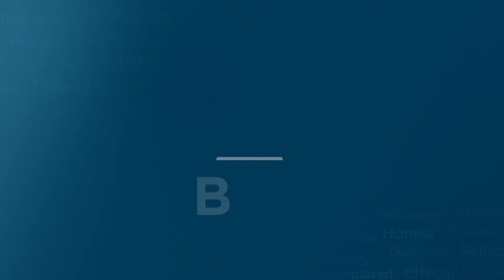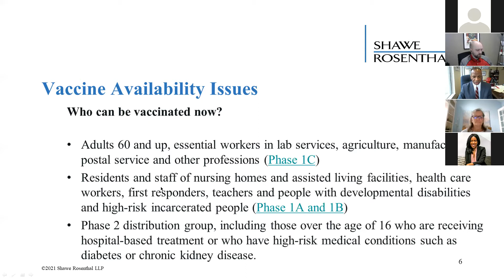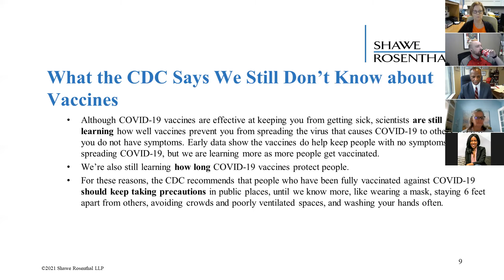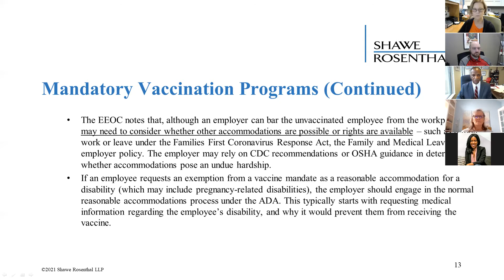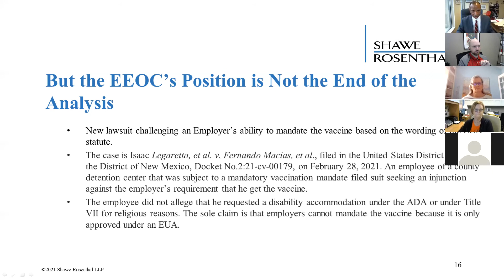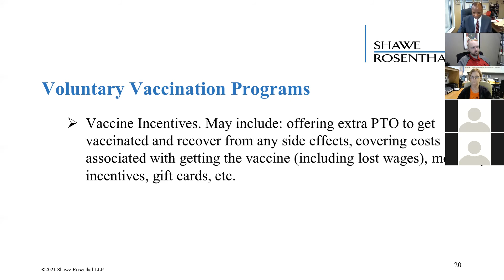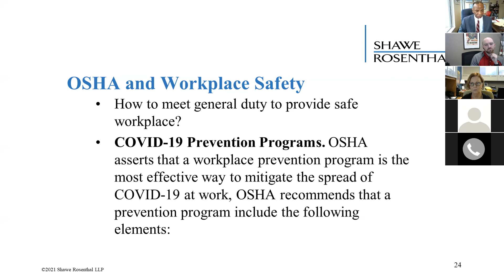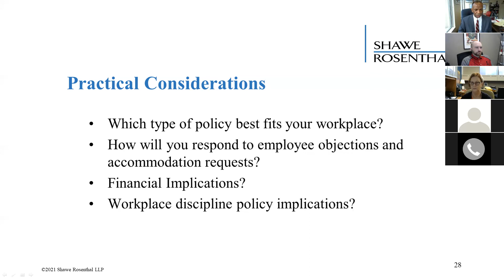COVID-19 Vaccine: Guidance for Employers During a Pandemic - BBB Business Education Series (Part 1)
There is no one-size-fits-all approach employers can use with regard to the COVID-19 vaccine. To avoid legal risks and promote a safe work environment, employers must consider the pros and cons of mandating or incentivizing vaccination.

Join us virtually for expert insight from Darryl McCallum, partner at Shawe Rosenthal LLP. As former Chair of the Maryland State Bar Association Labor and Employment Law Section Council, McCallum is an expert on employment law.